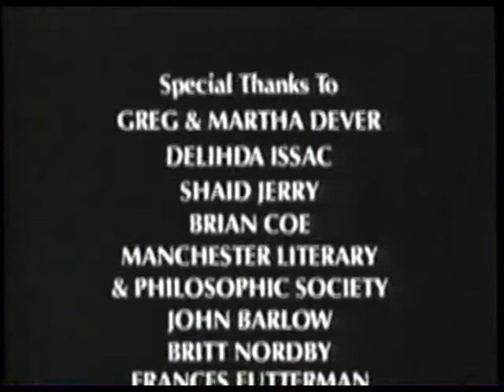Island of the Colorblind Part 6 of 6